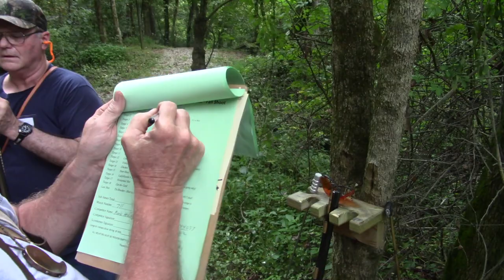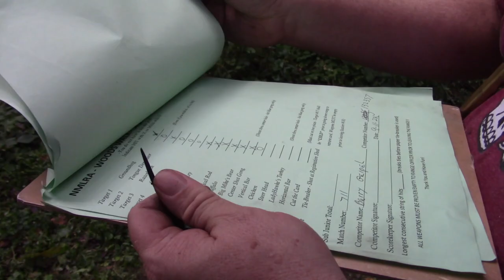NMLRA WoodsWalk Fall Shoot - 2022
Enjoyed the day shooting the Woodswalk course at the NMLRA's Fall National Shoot inFriendship Indiana. This was organized on the "muzzleloadingforum.com" website. 11 shooters attended this fun event.

Youtube Music used:
Pop Calm Topher Mohr and Alex Elena